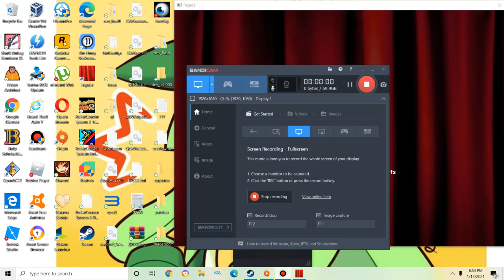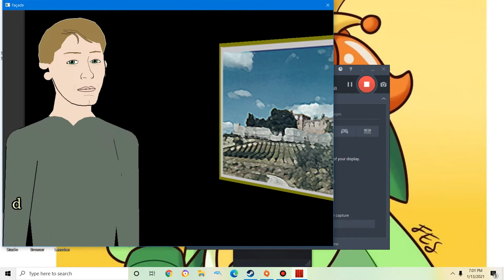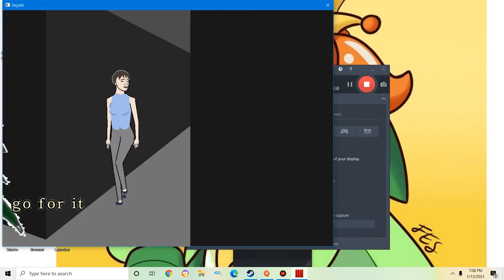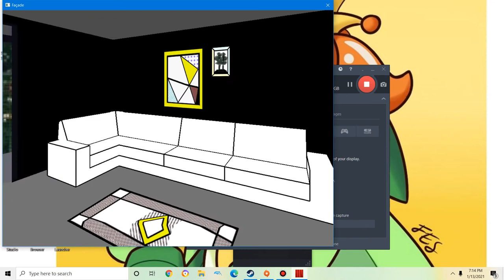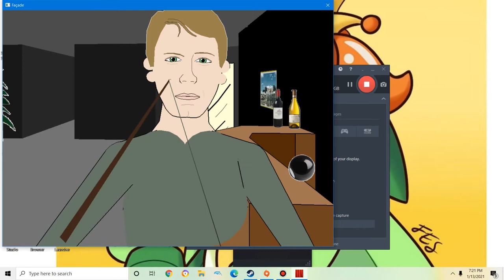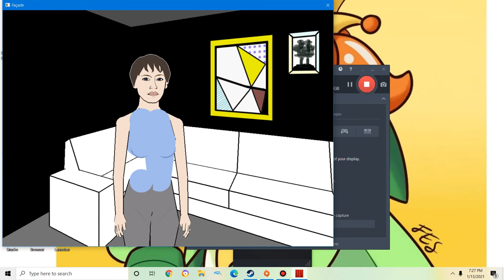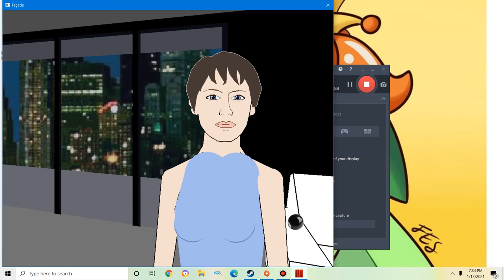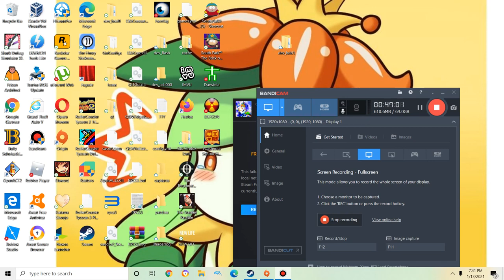(facade) (im in a room filled with crazy people)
these people are crazy